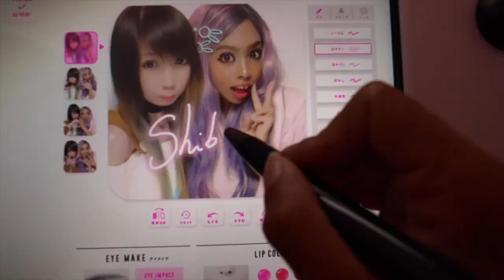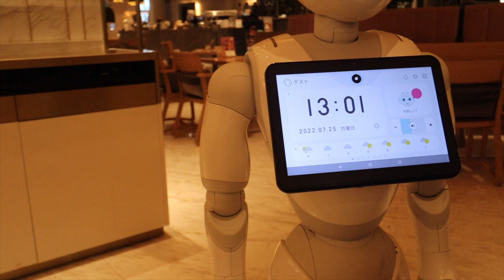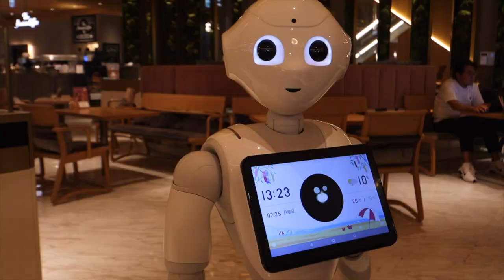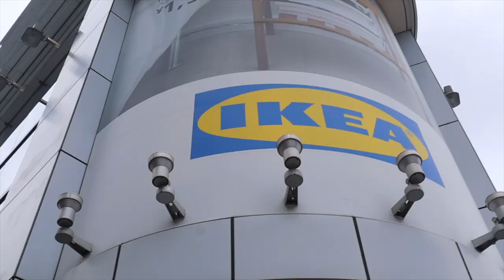MOVING IN JAPAN VLOG#5| robot cafe gone wrong & the curse of Ikea! finished unpacking treat!👏🏽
In this video, I finally get rid of all my boxes laying  around👏🏽 it feels so good! So I treat myself to yummy food ,a visit a robot cafe and the cursed IKEA...I can't escape! MUST SHOP MORE..Enjoy 😂

Home warming gift 📦🏡💖✨

👑🌸T R E A T M E T O A C U P P A